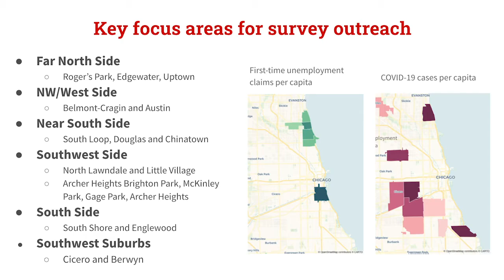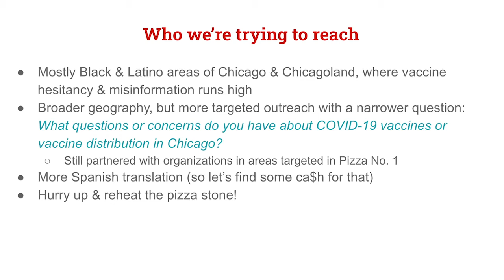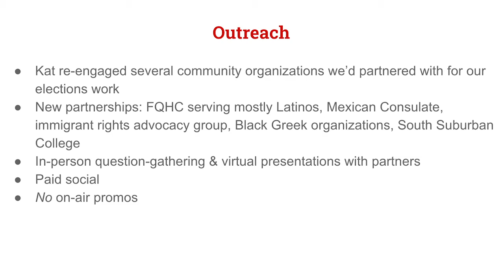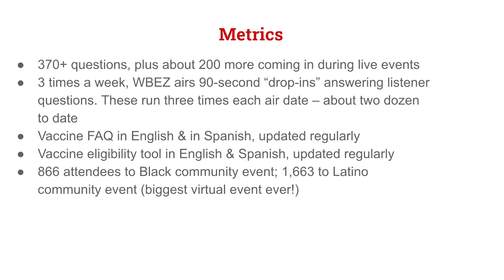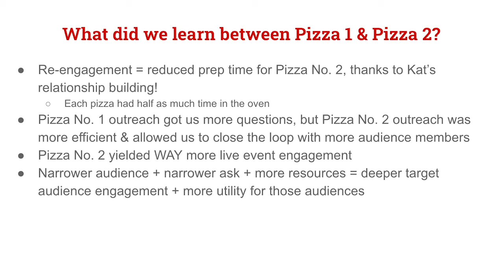How WBEZ used network mapping to build on their outreach successes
Lightning chat from Hearken's Election SOS summit, "Better Journalism: A Roadmap for Engaged Democracy." To get more success stories and actionable lessons on trust-building and engagement from 18 newsrooms across the country, download our Election SOS report